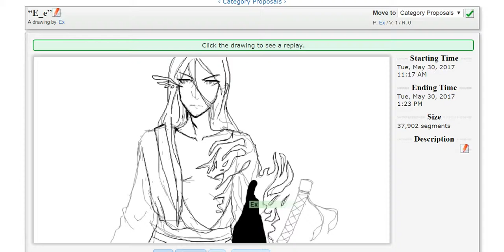Degr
The hell...
I lose my skill. again.